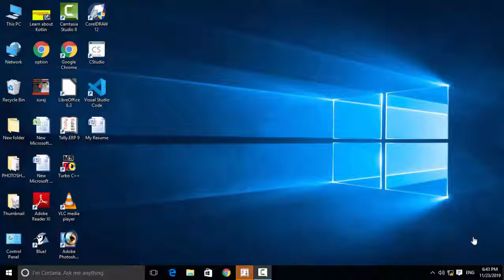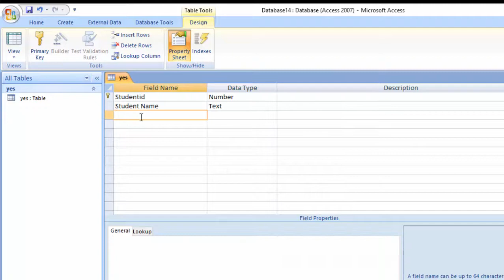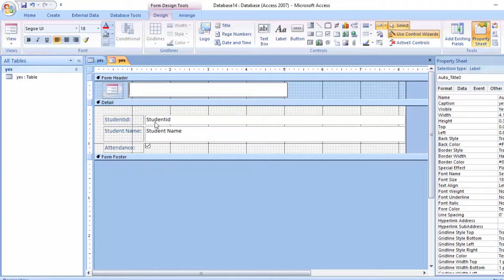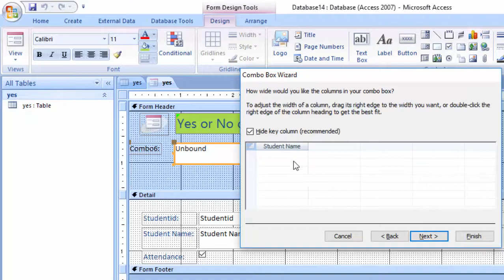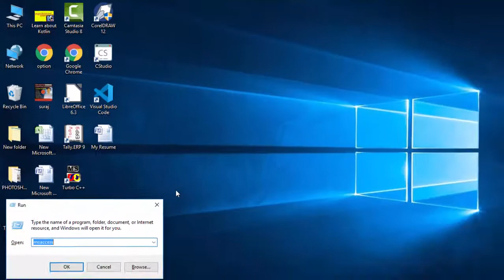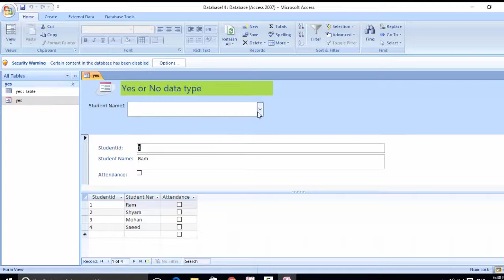How to use yes or no data type in ms access in hindi and english